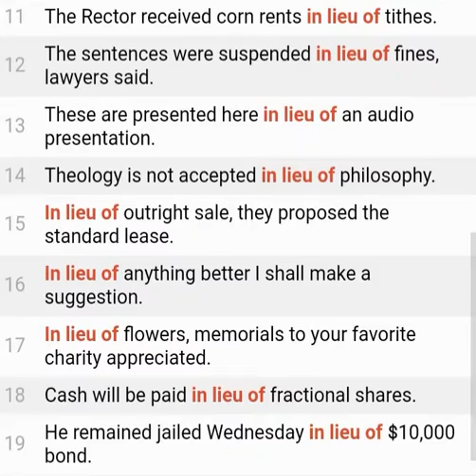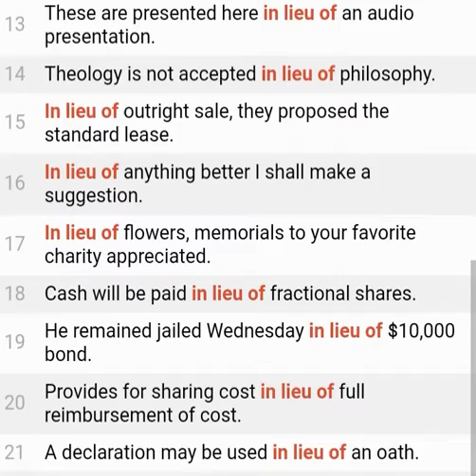In lieu of || urdu meaning and usage in sentences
enrich you vocabulary
"In lieu of" meaning in urdu and its usage in 40 sentences.